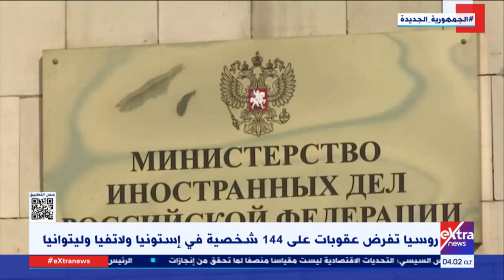موجز أخبار الـ4 صباحا مع آلاء شتا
10 مارس 2023